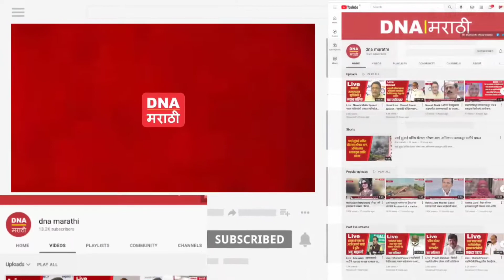Ahmednagar Breaking News | चेतना हॉटेल अहमदनगर , औरंगाबाद रोड येथे अपघात